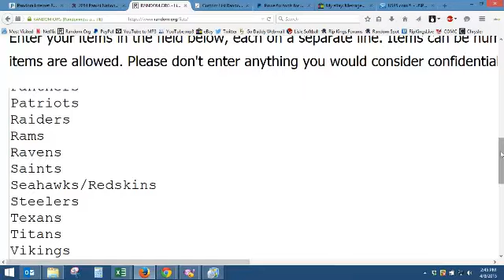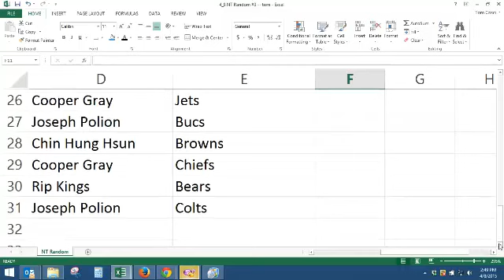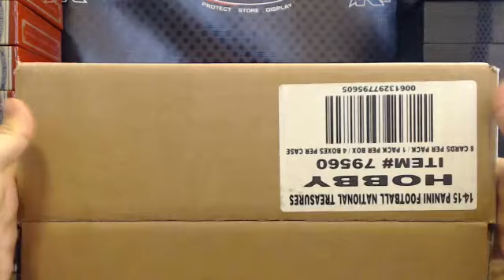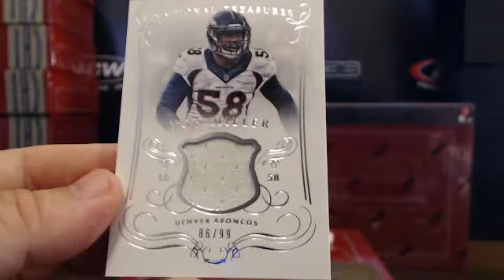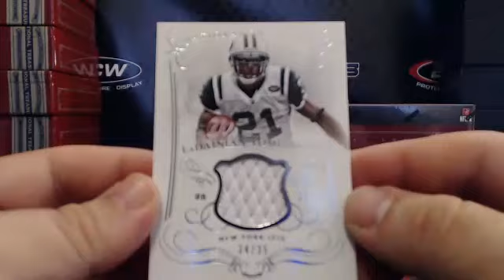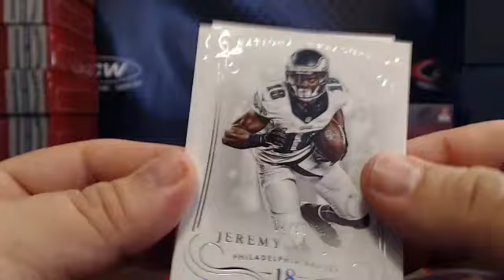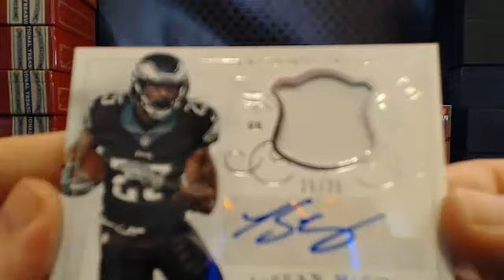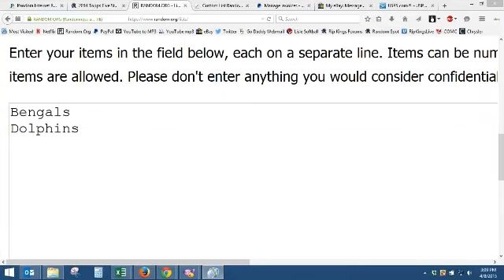2014 National Treasures Football 4-Box Random Break #3 4/8/1